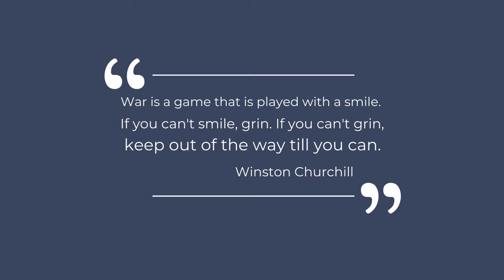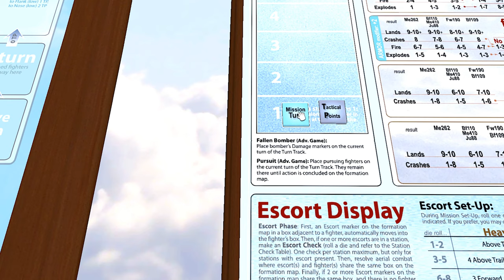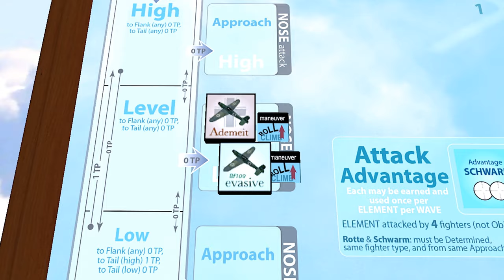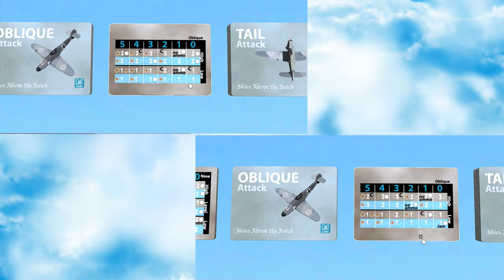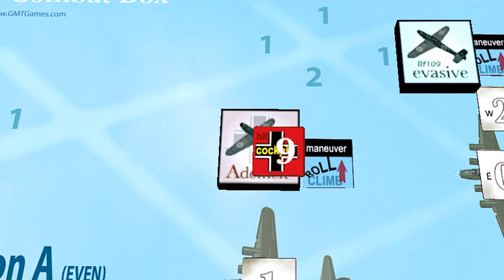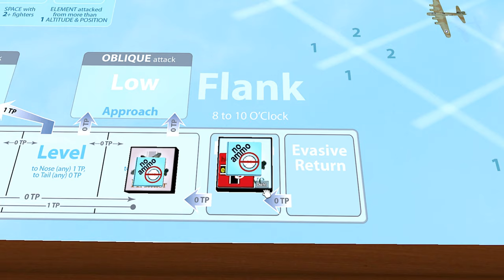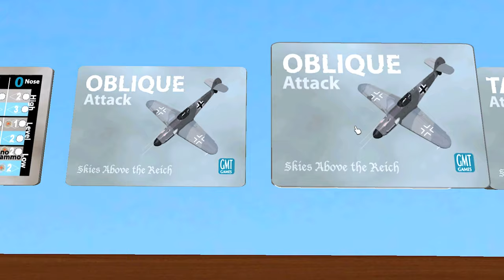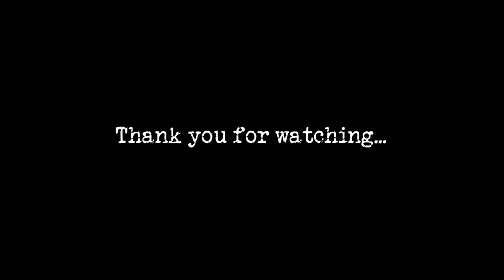THUNDER OF WAR / A Board Game Dramatization / Campaign Game For SKIES ABOVE THE REICH / Episode 2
Thunder of War is a board game dramatization that I put together based on a campaign game of Skies Above the Reich by GMT Games.   Obviously, I am taking some creative license here, and some things may not be entirely historically accurate, nor is anyone I am writing about a real person in any way.  This is my attempt to bring the narrative aspect of board gaming to life, and I hope you enjoy it!

"Skies Above the Reich" is a solitaire wargame depicting a Luftwaffe squadron of Bf109s struggling to deter and destroy the relentless daylight raids over Germany during World War Two. The player's individual aircraft, each represented by a stickered block, must confront the mighty "combat box" formation of the United States Army Air Force, a deadly terrain of B-17 Flying Fortresses.

The game is a broad strokes depiction that presents the arc of the desperate air war. Stretching from late 1942 to early 1945, Skies Above the Reich follows that trajectory in a series of missions strung together to make a campaign. Each mission will take a half hour or more to play, while a campaign can last anywhere from six to sixty missions.